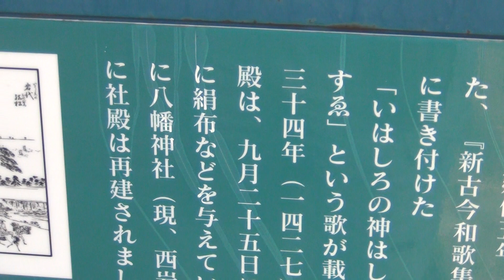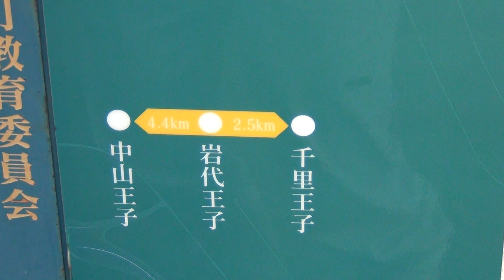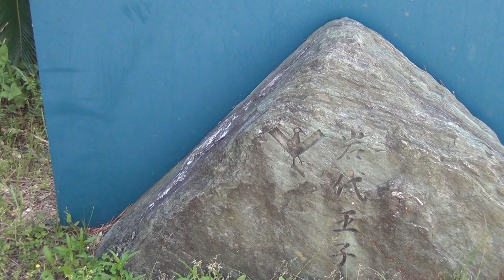みなべ町、岩代王子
西岩代川の河口近くにあり、万葉時代から大宮人に知られ、この地を通る人々が岩代の神に敬虔な祈りを捧げました。このようなことより、岩代王子は熊野九十九王子（熊野古道、特に紀伊路・中辺路沿いに在する神社のうち、主に12世紀から 13世紀にかけて、皇族・貴人の熊野詣に際して先達をつとめた熊野修験の手で急速に組織された一群の神社をいい、参詣者の守護が祈願された。なかでも、最も早くから知られた有名な王子といわれています。）
　また、岩代王子社を参詣された歴代上皇貴神方には拝殿の板に参詣者の人数、氏名、和歌などを書きつけ熊野御幸の平安を祈られるならわしがあったそうです。